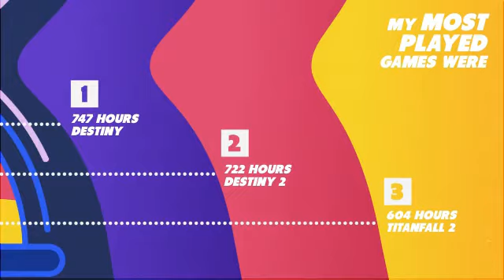My Ps4 life